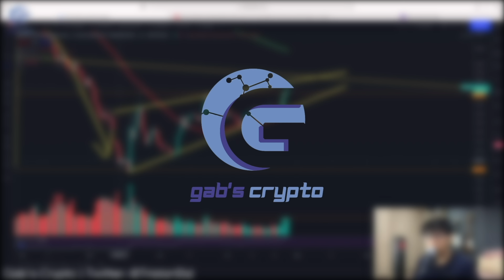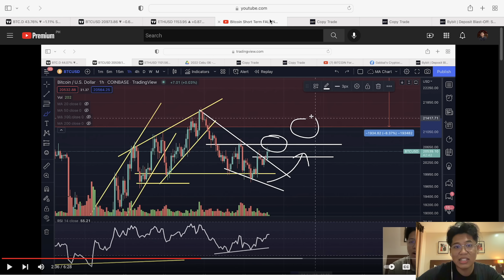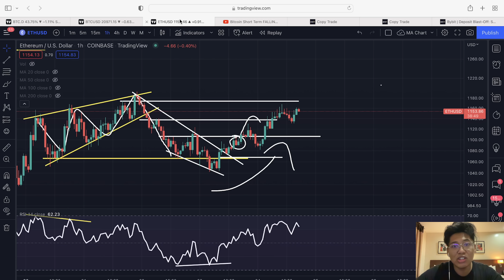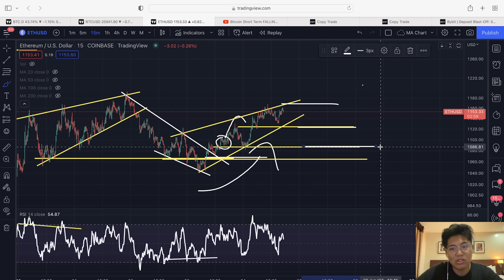Bitcoin Met Our Target EXACTLY!!! New Pattern is FORMING!! || Crypto Tagalog